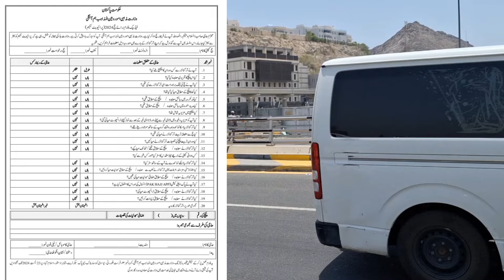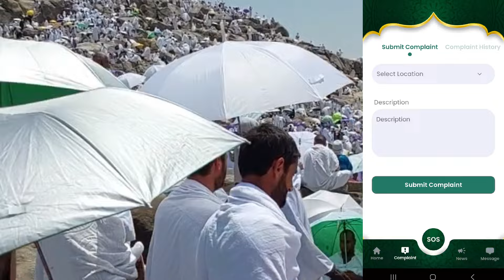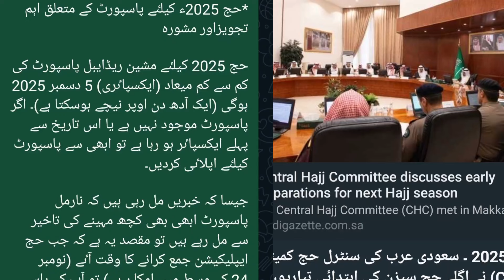HAJJ 2024 Complain | Hajj 2024 Private Tour Operators Complain | Hajj 2024 News Update Today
Assalam-u-Alaikum!

Hajj 2024

حج 2024

hajj

haj 2024

2024 hajj news today hajj 2024 news update today Pakistan

hajj price

40 days hajj

20 days hajj

hajj flights

hajj date

hajj application

hajj 2024

hajj

expenses

breaking news

latest news

chotaimrankhanlegendpakistan